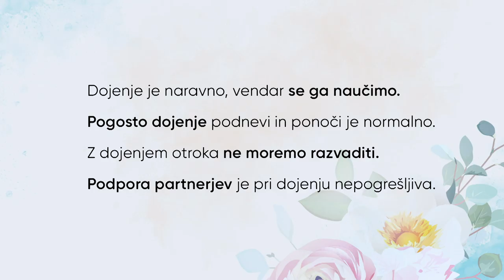Priprava nosečnice na porod in starševstvo; Alenka Benedik, Maria Ana Kolman, Maja Koprivnikar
Na kup smo dali tri izjemne ženske, izvedenke na svojem področju: specialistko za dojenje Alenko Benedik, Mario Ano Kolman in diplomirano babico Majo Koprivnikar. Tematika bo najbolj zanimiva bodočim mamicam, saj se bomo pogovarjali o predpripravi na porod kot tudi o izzivih po rojstvu novorojenčka. Kakšne možnosti za porod ima nosečnica danes, kako so se na prihod otroka ženske pripravljale včasih ter vse o dojenju, pripravi bradavic na dojenje, spanju z dojenčkom, položajih, telovadbi in podpori telesa v nosečnosti in po njej itd. Ne spreglejte ogleda posnetka, vabljeni pa tudi na prihajajoči dogodek Priprava na porod in starševstvo, na kateri bodo predavale vse tri gostje. Več info na